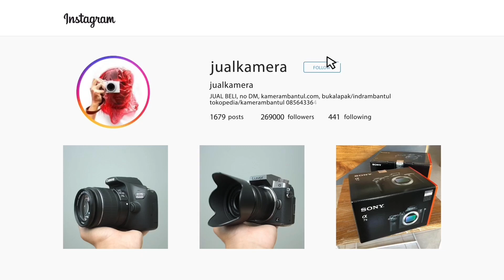Kamera Youtuber Gaming 3 Jutaan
TIDAK MENERIMA TRANVER UANG LANGSUNG KE REKENING PRIBADI!! “hati-hati penipuan! semua transaksi pembelian lewat rekber market place

toko kamera di jogja ketik google map “kamera mbantul”